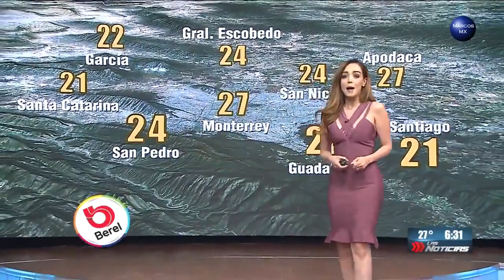Gaby Lozoya clima 28 de junio 2017 HD